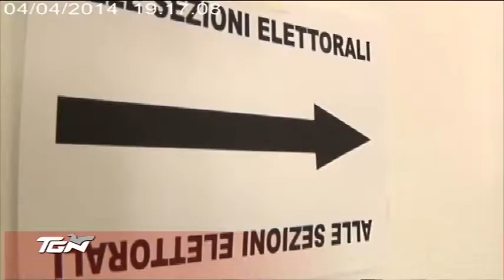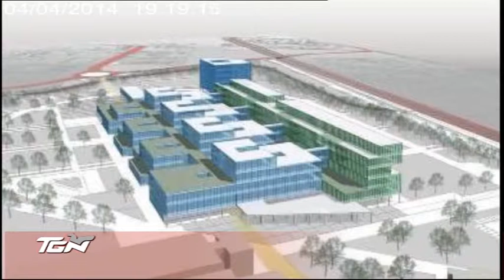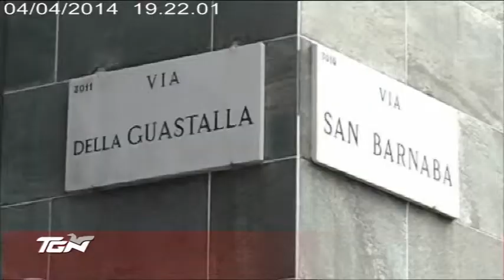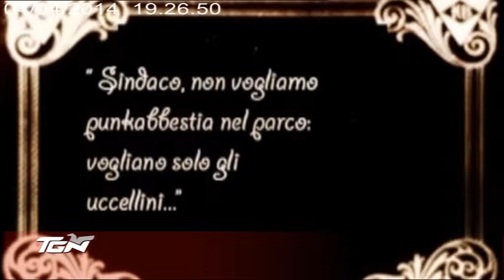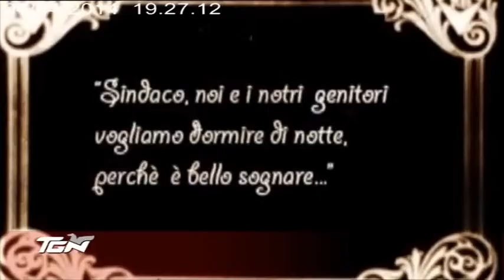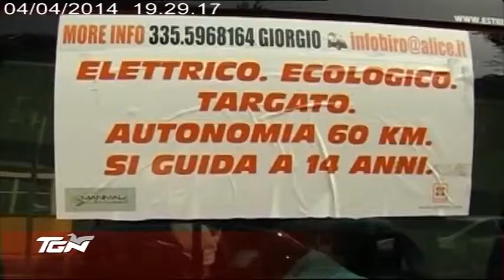TGN Sera - 4/04/2014